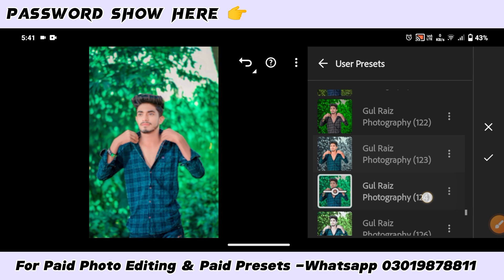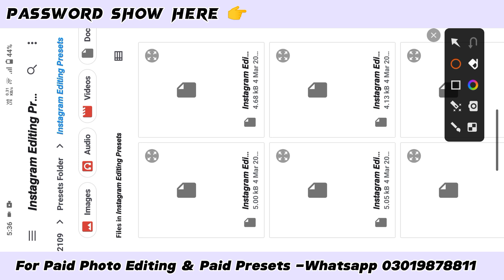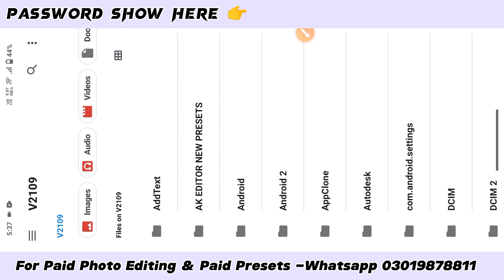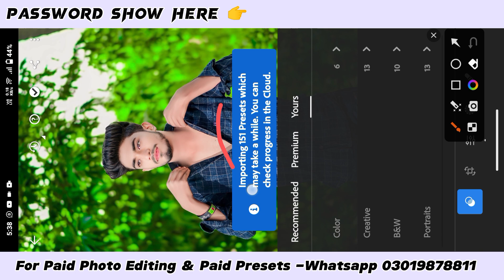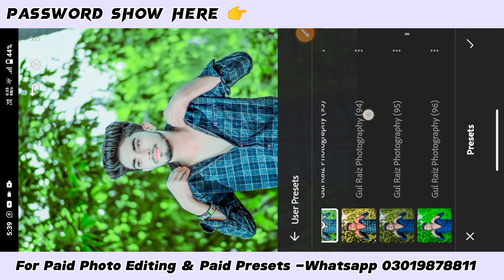Top 60+ Lightroom Xmp Preset For Gulraiz Photography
Lightroom xmp
Lightroom preset add kaise kare
Lightroom preset download link 2022
Lightroom preset download kaise kare

TOP 450+ LIGHTROOM PRESETS (LATEST XMP)

🔽SEPARATE COLOR TONE PRESETS VIDEOS🔽

Presets Collection From ➤ Deepak Creations

& Some Model Photos Uses In This Video & Thumbnail Photos From Respected Owners ➤ Nsb Pictures, jagdishhh_02, official_jass_9549, pintu_x3, tasveerkahanibymaaz & Others models.

New Presets 2023 || 135+ Lightroom preset || Best Lightroom Preset Of 2023 || Adobe Lightroom Preset || Green Tone Presets For Photo Editing